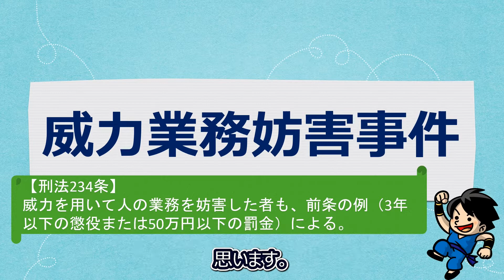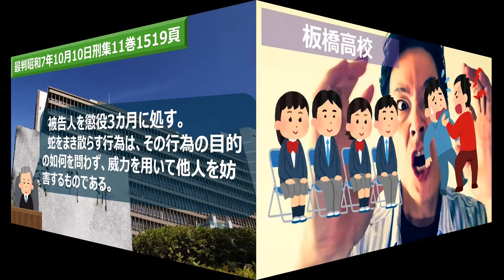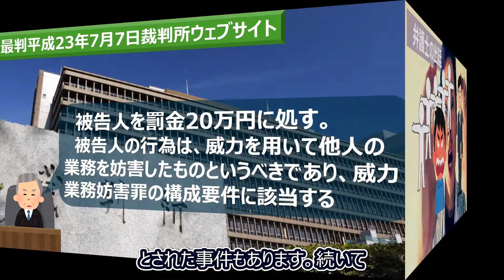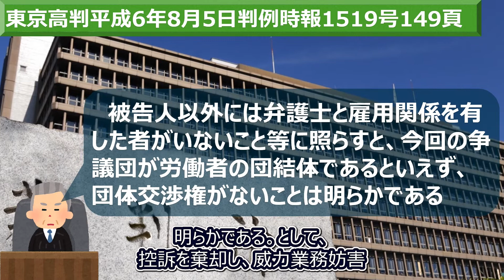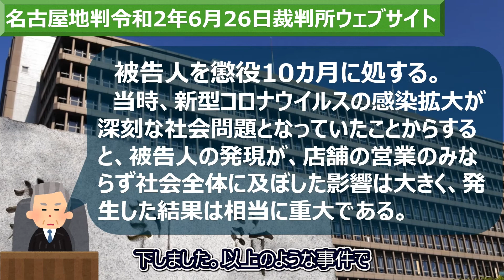【蛇をまき散らして営業妨害事件】お店の前に蛇をまき散らせば威力業務妨害罪？！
蛇をまき散らすことが威力業務妨害にあたるとされた事件など、4件の裁判例を紹介しています。

【動画目次】
0:00  OP
0:57  蛇をまき散らした事例
1:37  最判昭和7年10月10日
2:08  卒業式を大声をあげて妨害した事例
3:26  最判平成23年7月7日
5:05  弁護士を取り囲んで出廷を妨害した事例
5:36  東京高判平成6年8月5日
6:12  店員に「俺コロナだよ」と言った事例
6:48  名古屋地判令和2年6月26日

最判平成23年7月7日についてはこちら

名古屋地判令和2年6月26日についてはこちら